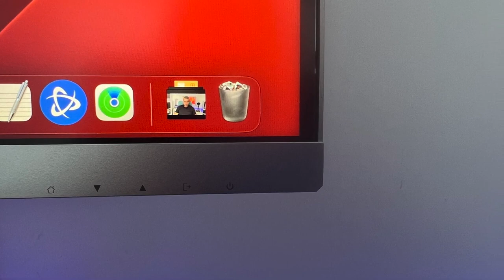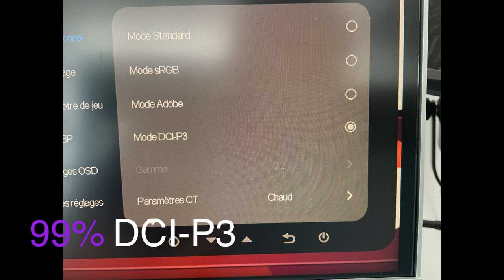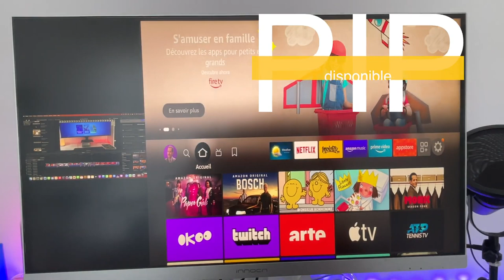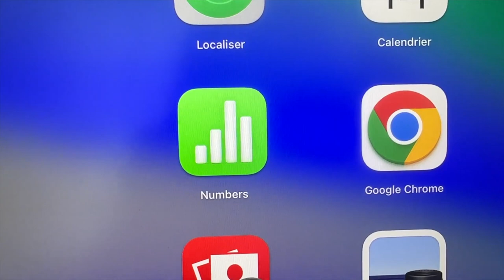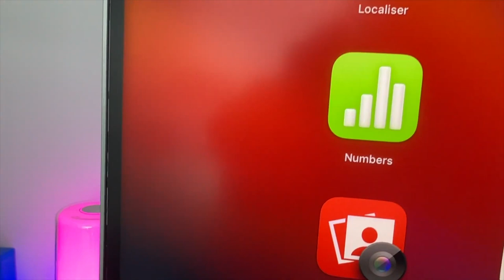La meilleure tv 4k pas cher - Test d'un écran Mini LED 27'' INNOCN 4K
La meilleure TV 4K pas cher. Nous faisons le test d'un écran Mini LED 27'' INNOCN.
e teste un écran au très bon rapport qualité prix de la marque INNOCN 27'' 4K UHD mini led.
Achetez le INNOCN 4k Mini Led 27 pouces

Ecran Mini led pour Mac Studio
Ecran Mini led  pour Mac Mini

Ecran LG ( à éviter

les meilleurs tv 4k pas cher, meilleur tv 4k pas cher, test, meilleur, unboxing, présentation écran lg ultra 4k 27, meilleur écran hdmi 2.1, écran hdmi 2.1 pas cher, la meilleure TV 4K pas cher,